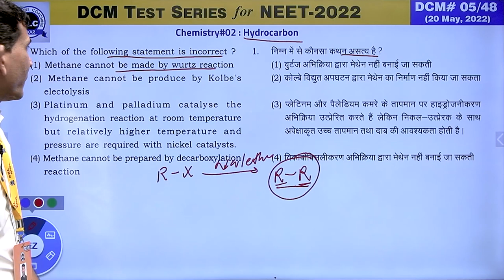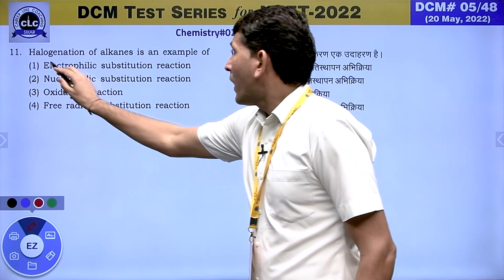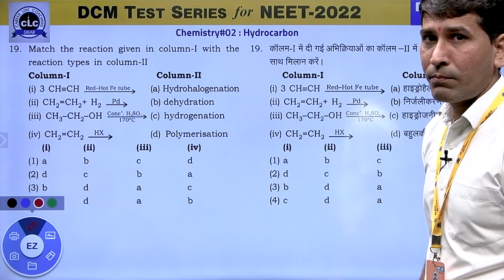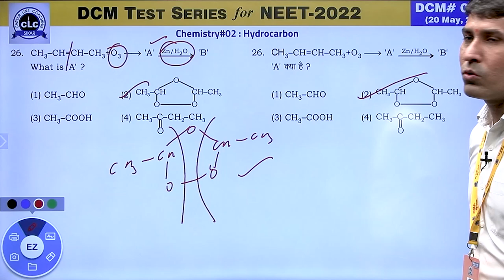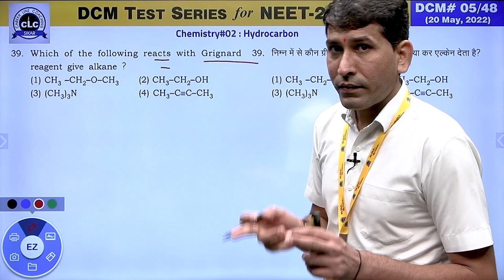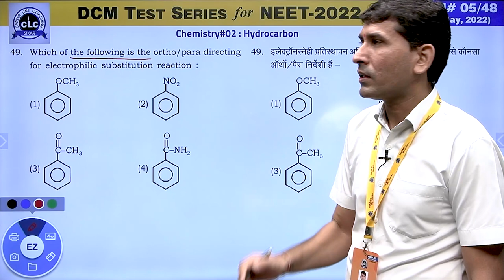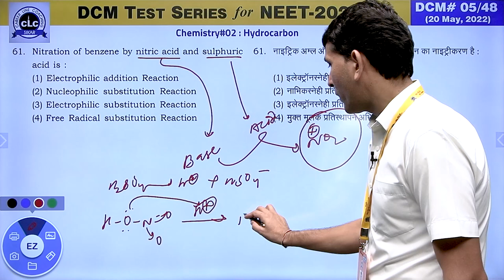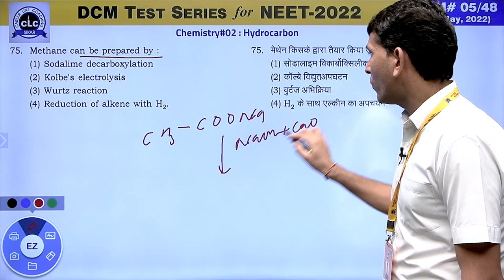DTS#05-CHEM#02 || DCM Test Series || NEET-2022 || CLC